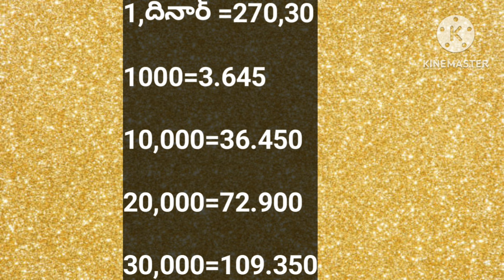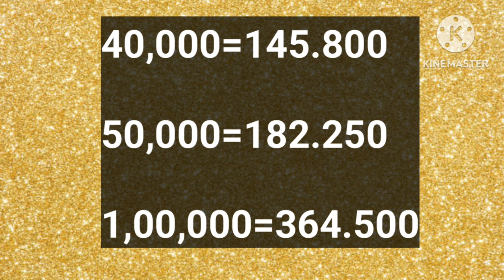కువైట్ లో దినార్ రేట్ /kuwait excheing money //@misumathi vlogs/